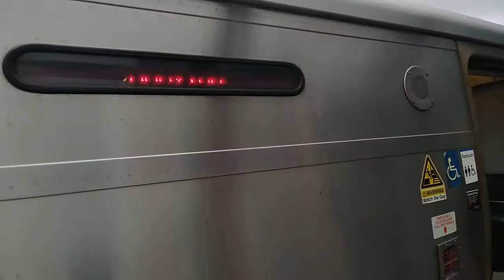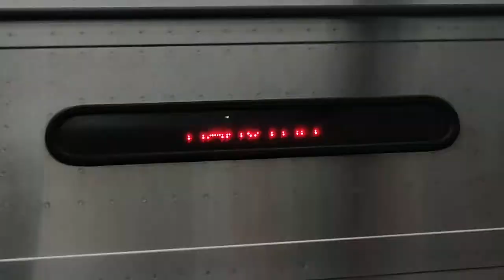MTA NYC LIRR|LIRR M7 train to Babylon at Nostrand Avenue